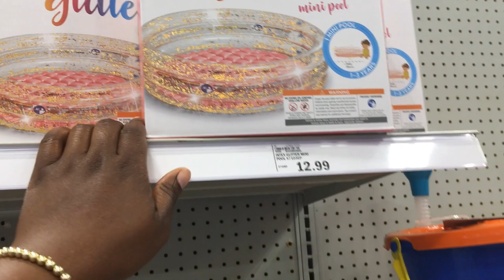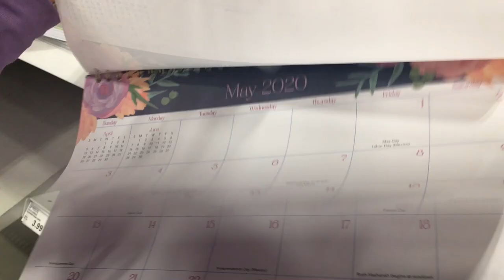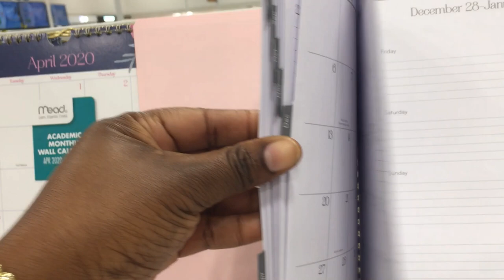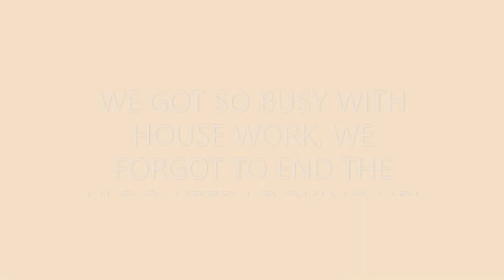surprising our kids with fair food | family Vlog